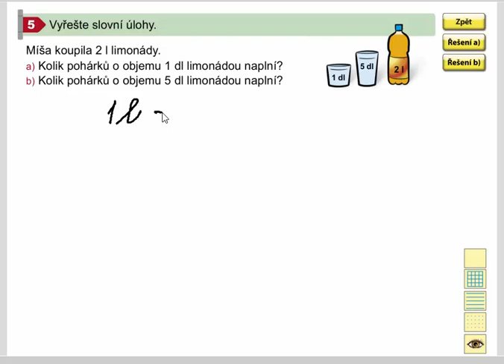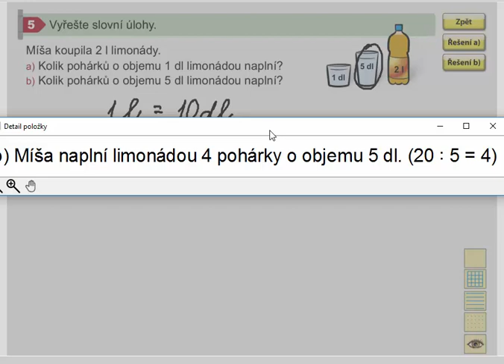Základní převody jednotek (slovní úlohy), Matýskova matematika pro 4.roč., 2. díl, str. 38, cv. 5